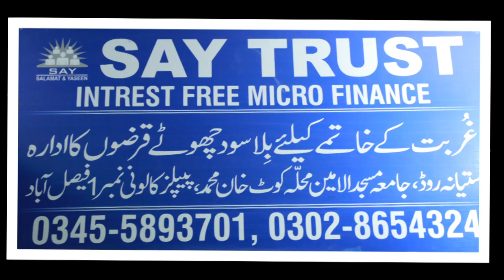| al Amin Academy | Mufti Mustafa Aziz